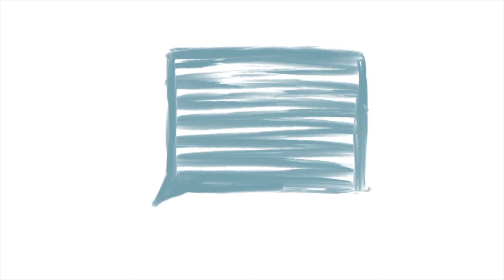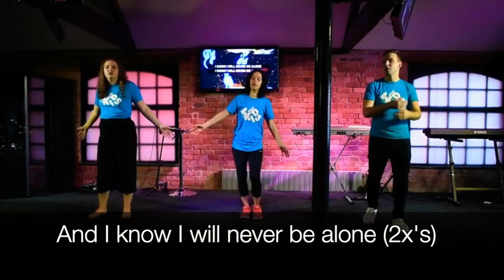AIS Episode 9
Mr. Jeremy and Mrs. Tina teach us the great lesson of the fiery furnace.